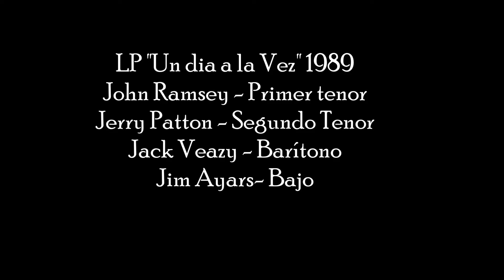Los Heraldos del Rey - Cristo, Cristo, Cristo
Los Heraldos del Rey Lp Un día a la Vez
Don Scroggs - Primer Tenor
Jerry Patton - Segundo Tenor
Jack Veazy - Barítono
Jim Ayars - Bajo